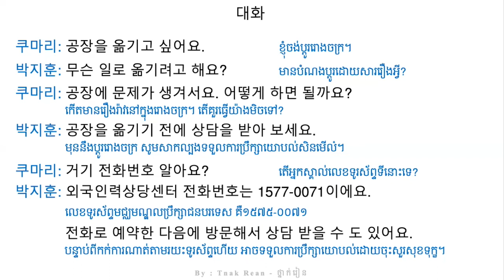រៀនសន្ទាន 101 - Korean Conversation 101 - 대화를 공부하기 101 | by Tnak Rean - ថ្នាក់រៀន